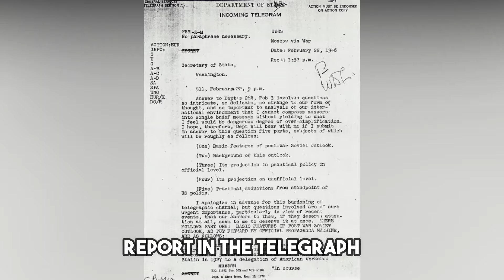What is Kate Middleton's Connection to Russian Misinformation?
vip, news, millionaire,
❤️ Support us now and become an Star SoundBites
Are you ready to uncover the intriguing story of Russia's targeting of the British royal
family through misinformation and disinformation campaigns? In this video, we'll delve
into the details of how Russian media has been instrumental in spreading false
information regarding the royal family, causing an emotional reaction and damaging
trust in Western institutions. Description: Misinformation and disinformation campaigns
are nothing new, and the British royal family has been a target for several years. In this
video, we explore the tactics used by Russia to exploit vulnerabilities in the online
information landscape and drive a wedge between the public and the royal family. From
phony accounts and coordinated social media campaigns to manipulated news articles
and conspiracy theories, Russia has been mastering the art of creating chaos and
confusion online. As the international community grapples with the challenges of
disinformation, it's crucial to understand the tactics and strategies employed by foreign
actors. This video provides a comprehensive overview of the situation, shedding light on
the sophisticated techniques used by Russia to manipulate public opinion. By gaining
insight into these tactics, we can better protect ourselves from the dangers of
misinformation and ensure a more secure and informed digital landscape.

About (Star SoundBites)
📹Videos about vip, news, millionaire,
✍ Written, voiced, and produced by (Star SoundBites)
💪 Support us now and become an (Star SoundBites) gossip fan.

3️⃣ millionaire: playlist link
Copyright Questions
guidelines.
106 and 106A, the fair use of a copyrighted work, including such use by reproduction in
1 keyword 1: playlist link
2 keyword 2: playlist link
3 Keyword 3: playlist link
Copyright Questions
guidelines.
106 and 106A, the fair use of a copyrighted work, including such use by reproduction in